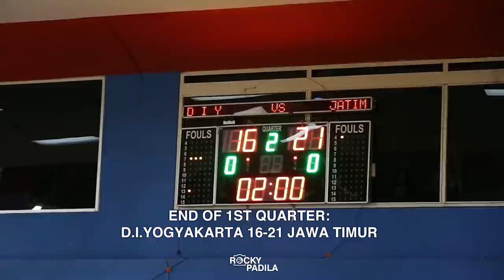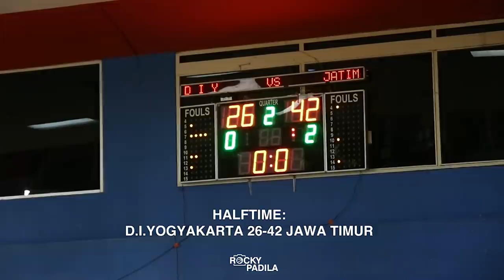Game Highlights: Jawa Timur vs Daerah Istimewa Yogyakarta. Ais Drops 20 Points.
Game highlights dari pertandingan Pekan Olahraga Mahasiswa Nasional antara Jawa Timur melawan Daerah Istimewa Yogyakarta.